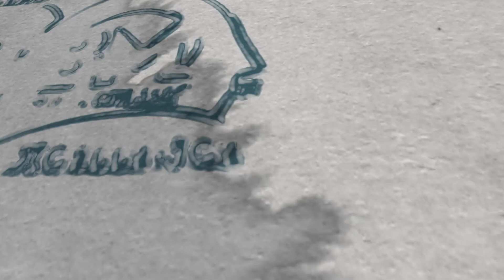PBMA Weekly Update for the week of January 24th, 2020 - The Palm Beach Maritime Academy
The Palm Beach Maritime Academy Weekly Update for the week of January 24th, 2020. Mrs. Cooper is back with another edition of the Weekly Update. In this episode she covers upcoming event information, recaps activities, and talks to 3 of our students that took Honors at the Palm Beach County Regional Science and Engineering Fair. You don’t want to miss this edition of the Weekly Update.

PBMA integrates maritime studies and marine science with the Florida Standards through a variety of hands-on experiences designed to interest all types of learners and to facilitate learning across the curriculum. The school is rooted in literacy and we work with students both individually and in small groups to facilitate mastery of the standards.